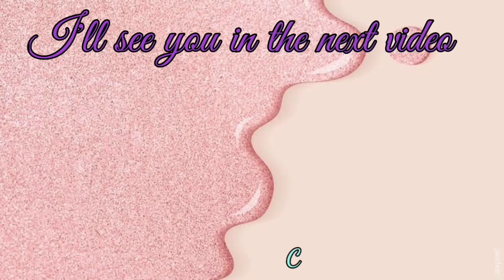Brookhaven Part 3 | Secret Places | Frinz Ahyen Olivar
Comment down for video suggestions 👇 Would love to connect with you guys.

Thank you, see you on our next vlog😍😍 Frinz Ahyen ft. Mom's Recipe ETC.